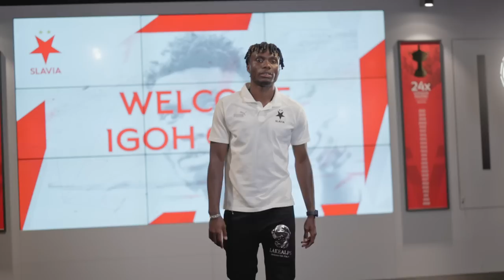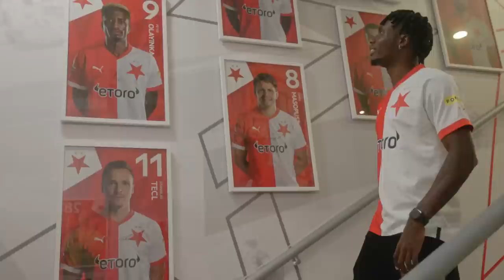Ogbu2026 | První rozhovor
Igoh Ogbu po podpisu čtyřleté smlouvy hovořil v prvním rozhovoru o své touze zanechat ve Slavii odkaz i krajanu Peteru Olayinkovi a prozradil, jak ho formovala Evropská konferenční liga a MS do dvaceti let.